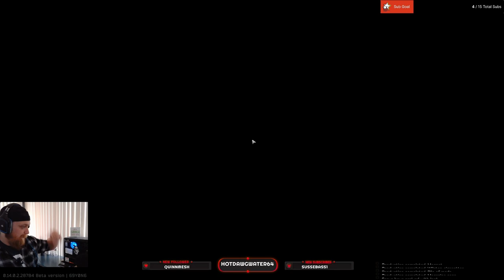R2R Ep 67: Revisions Reserve!